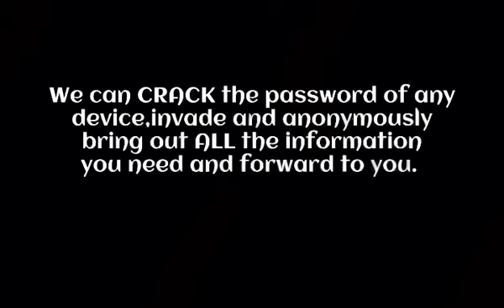HACKERS HELPING PEOPLE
Is your spouse keeping secrets lately?
Do you feel he/she is cheating on you? Solution is here!
Do you want to spy on someone’s phone,WhatsApp,email,text messages etc.
Is someone bugging or spying you and you want the person off your back or found?
Did you lost or forget password to your Facebook,Instagram,twitter,Gmail,Yahoomail etc and want them recovered?
Do you want your credit scores cleared?
We are professionals and can hack into anything to provide you all the information you need to be happy.